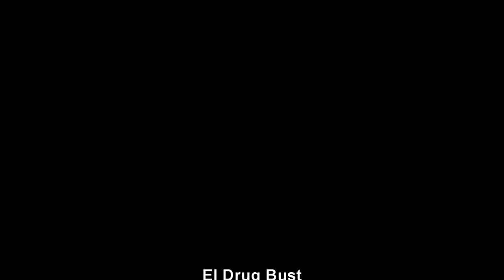El Drug Bust By Century Highschool Students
El patron spin-off with our own ideas basically doing something different and its for our school project. Not the best but oh well.